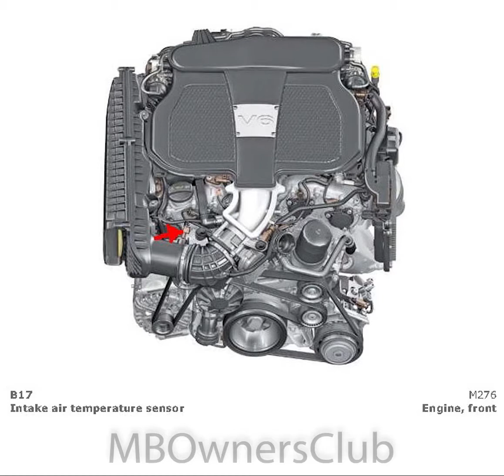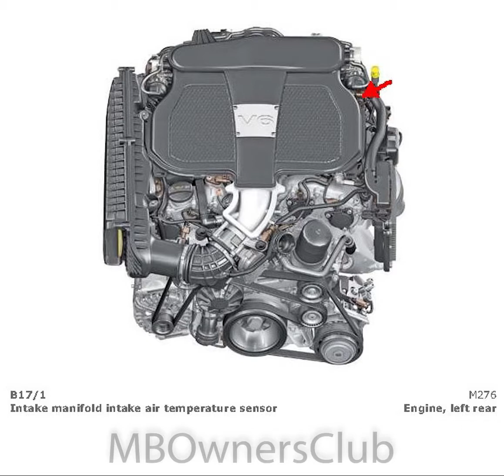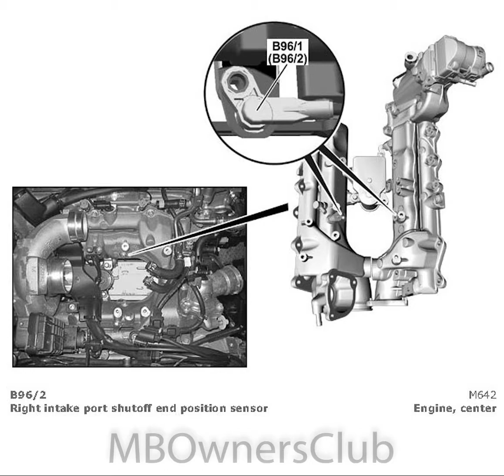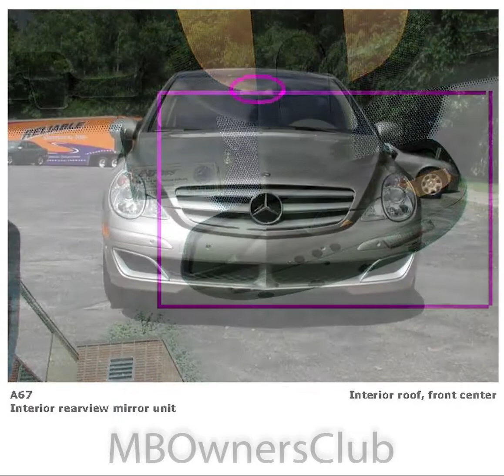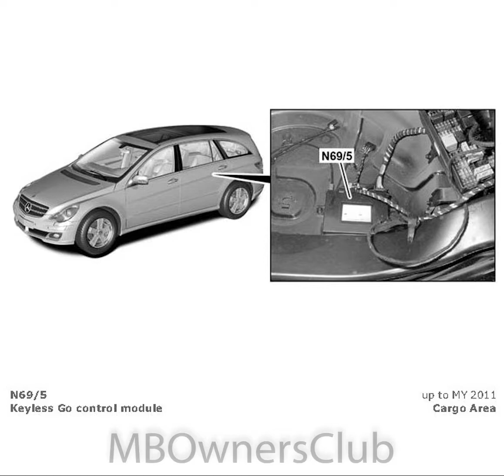Mercedes Benz R-Class | Component Locations -11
Mercedes Benz R 350 BLUETEC
This Video Shows Different components in different locations on Mercedes-Benz R-Class known as (W251).